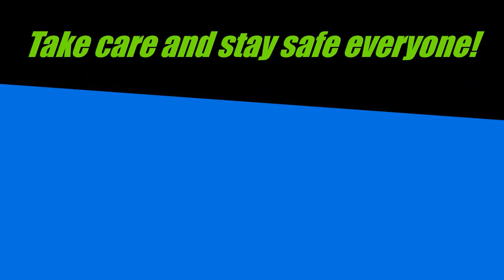WORLD EVENT: The World Mental Health Day support || You are not Alone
World Mental Health: Ate Olga The World Mental Health Day support | You are not Alone
This video is a simple reminder to all in support of The WORLD MENTAL HEALTH DAY.